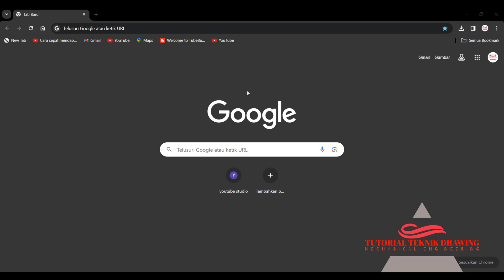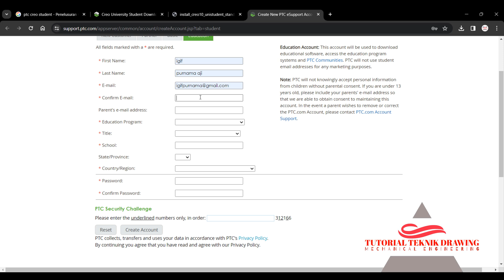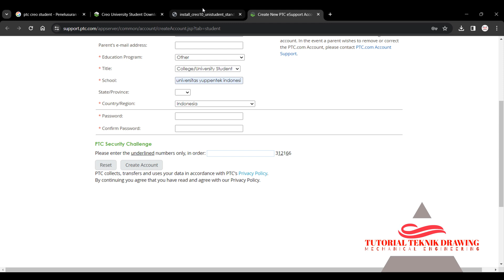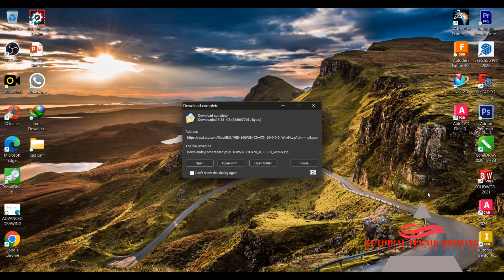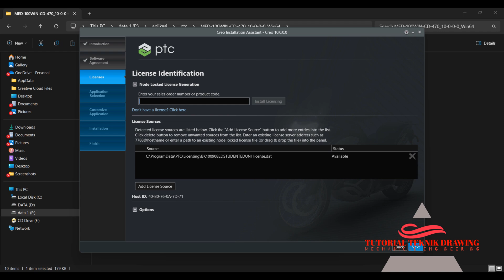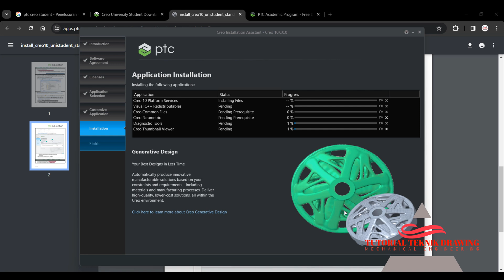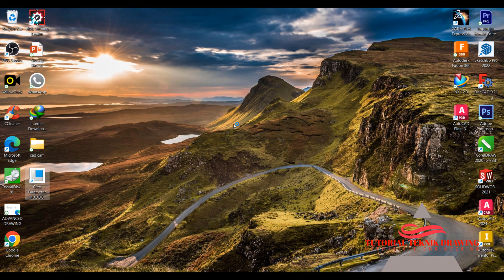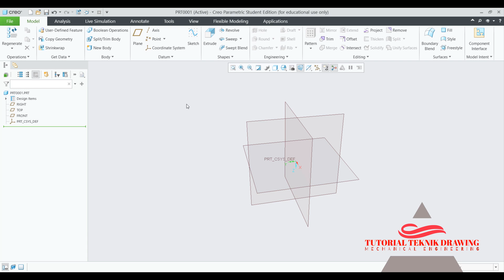Cara Download PTC Creo Parametric Student Free Terbaru dan Cara Installnya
PTC Creo dalam CAD/CAE / Creo Parametric adalah sebuah perangkat lunak desain yang dikeluarkan oleh Parametric Technology Corporation yang berbasis gambar 3 dimensi. PTC Creo  merupakan pelopor perangkat lunak desain 3 dimensi yang memakai sistem parametrik.